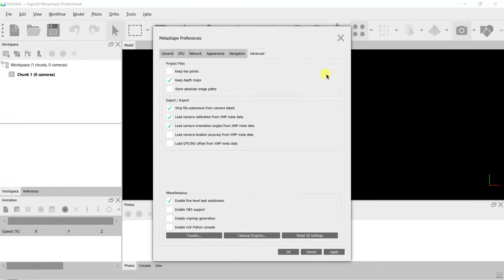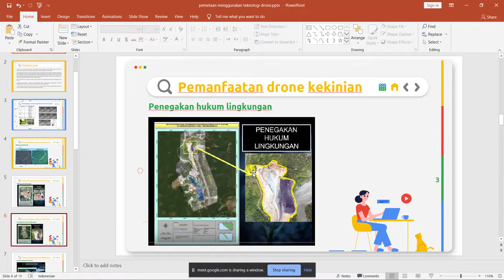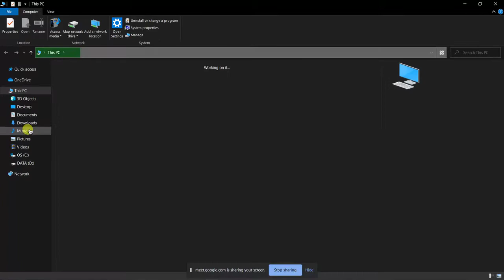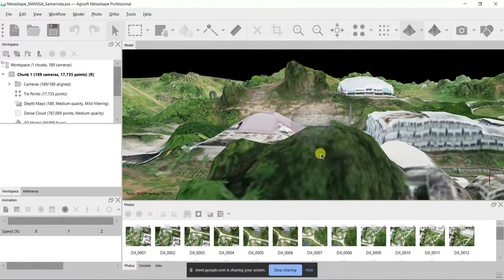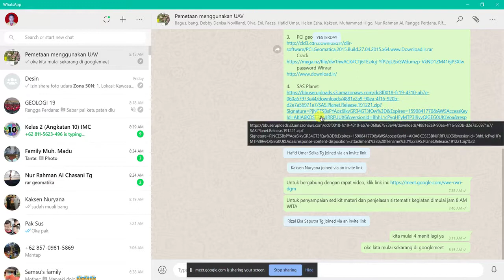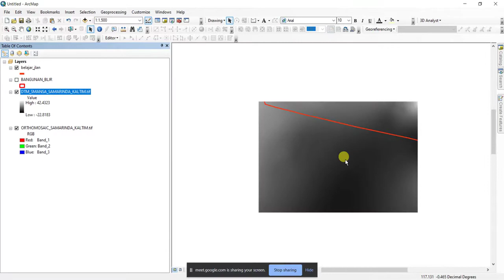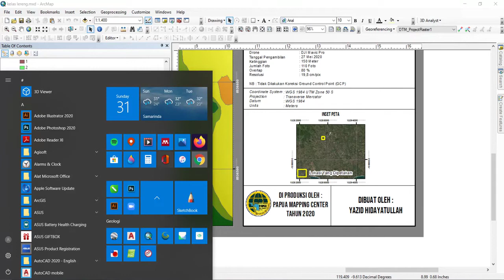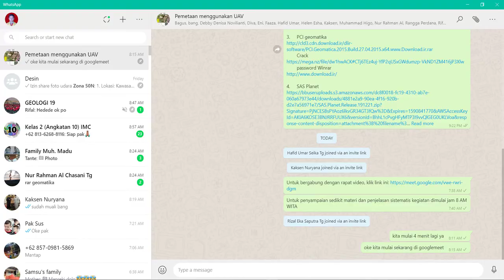Pemetaan Menggunakan Teknologi Drone